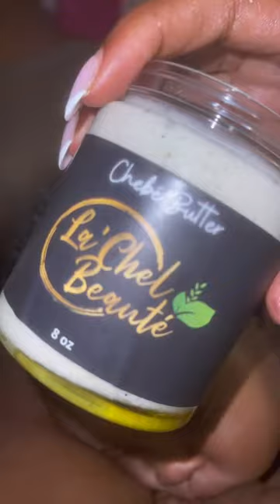The best cradle cap removal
The best cradle cap removal. You can safely get rid of your baby’s cradle cap with our baby oil and grow your babies hair simultaneously with the butter!

✨water
✨chebe butter
✨ baby oil